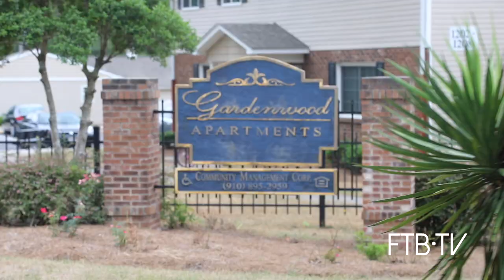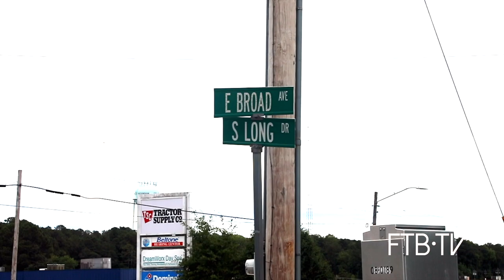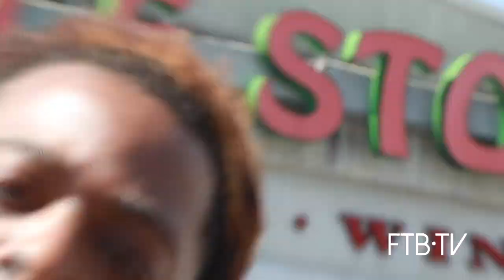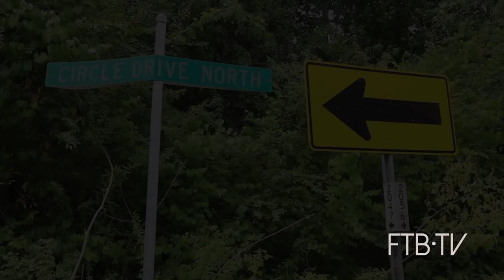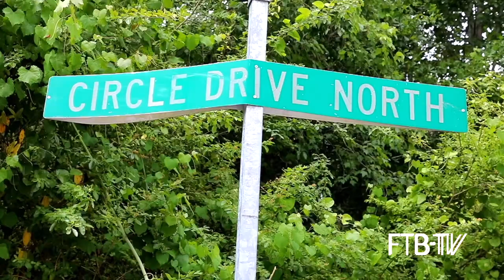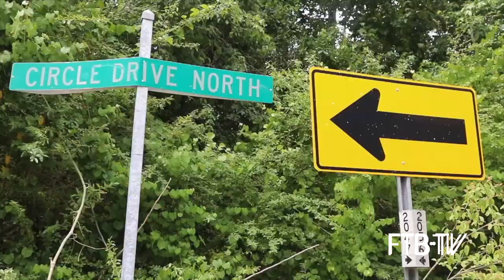Episode 9: The Real Rockingham | Rockingham, North Carolina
This is Woozy Will's 9th Installment of FromTheBottomTV. This time, Woozy stops in Rockingham, North Carolina to film some of the hottest Hip Hop artists in Richmond County...

Follow Woozy Will on Instagram @illwill_FTB.
Like From The Bottom TV on Facebook